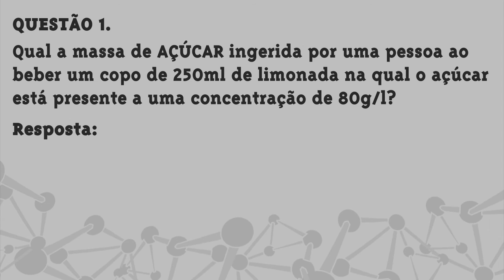Módulo 3: Soluções - Aula I - Solubilidade